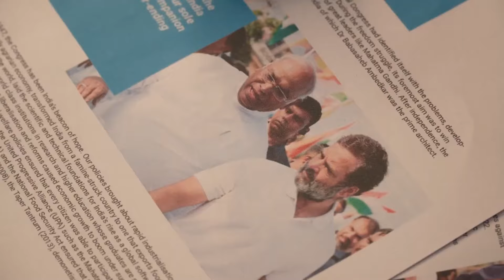Let's Decide to VOTE | 2024 Lok Sabha Elections | BJP x Others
"Join us for an in-depth analysis of the 2024 General Elections in India in our latest podcast episode. In this discussion, we delve into the political landscape, focusing on key players like the BJP and Congress, their governance history, achievements, and the perspectives of both voters and politicians leading up to the elections. We also explore India's aspirations to become a global superpower by 2047 and how the electoral system plays a crucial role in shaping the nation's future. Tune in as we examine the evolution needed in India's electoral processes for a brighter tomorrow."